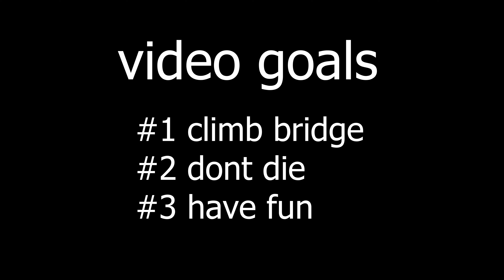URBAN BRIDGE CLIMBING!!!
URBAN BRIDGE CLIMBING adventure i climbed this whole bridge with 9 slings 9 quick draws it was super fun to do urban bridge climbing i usually rock climb but now i also do urban climbing urban bridge climbing adds a whole new world of climbing urban bridges